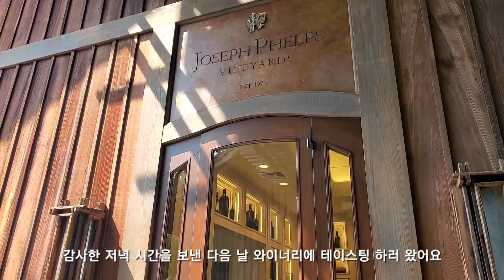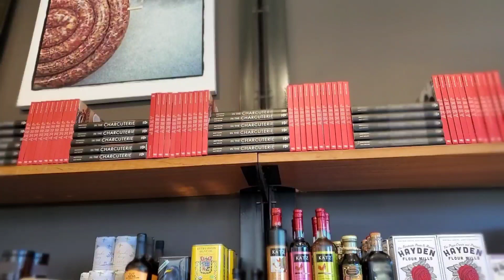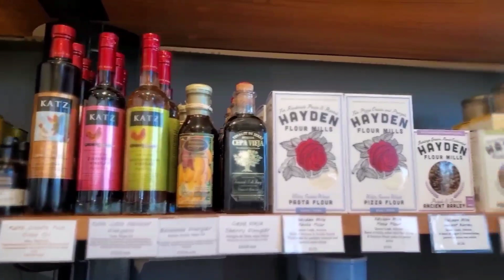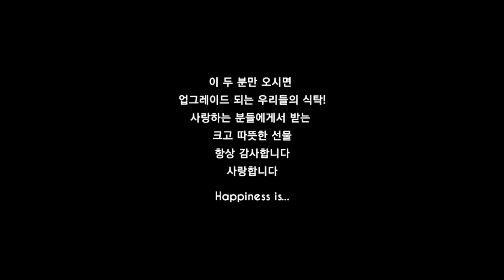Vlog | Florist & Wine specialist | 전문가의 스시를 집에서 누리는 행복 Jamie's Lifestyle: ep.12 Happiness is...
캘리포니아에서 전하는 '제이미의 라이프스타일': 플로리스트 & 와인 스페셜리스트인 제이미의 열두번째 이야기 와이너리 와인테이스팅 사시미 카파치오 산책 다육이 삼겹살 해물라면 캘리포니아 나파밸리 **구독**으로 다음 이야기를 감상해주세요~!

EP.12 SASHIMI & SAKE

Thanks for visiting VinFloria! Jamie is a certified wine specialist and floral designer. She is happy to share her daily story with you from her vlog "Jamie's Lifestyle". You can also find her easy-to-digest wine educational videos, "10 min Wine Academy" on this channel. To find out more, please visit the Playlists. Hope you enjoy them!